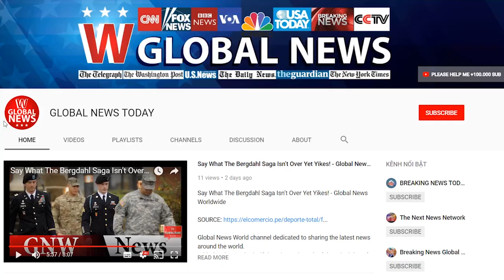‘prepare for the coming storm’: dems’ new house judiciary pick signals they’re ready to impeach tru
‘prepare for the coming storm’: dems’ new house judiciary pick signals they’re ready to impeach trump | GLOBAL NEWS TODAY

House Democrats recently elected Rep. Jerrold Nadler (D-NY) to fill their top spot on the House Judiciary Committee by a wide margin — and there are signs that it’s because they think he’s best suited to prosecute an impeachment case against President Donald Trump. As the Washington Post’s Paul Kane writes, Nadler’s selection to represent the Democrats as ranking member on the Judiciary Committee is “the clearest sign yet of how seriously House Democrats consider the possibility of a full-blown constitutional showdown with Trump.” Even though most Democrats won’t publicly talk about impeaching Trump should they retake control of the House in 2018, Kane notes that Nadler’s background makes him an ideal choice to lead any impeachment charge. In particular, he says that Nadler is a constitutional law expert who also battled Trump in the 1980s to impede his efforts to develop on New York’s Upper West Side. “There is nobody better prepared, if the president messes around with the Constitution, to handle it than Jerry Nadler,” said Sen. Chuck Schumer (D-NY), a Nadler ally. Rep. Gerald E. Connolly (D-VA), meanwhile, explained that Nadler was in the best position to make “the constitutional argument” against Trump’s presidency — and he said it was a sign that Democrats needed to “prepare for the coming storm.”